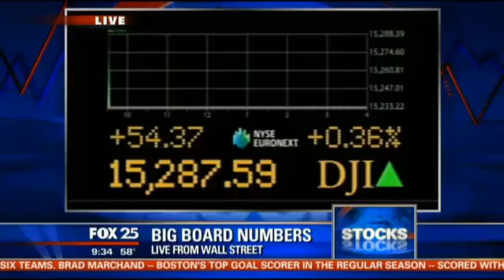Robin Simcox interview with Boston FOX station.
Research fellow at The Henry Jackson Society Robin Simcox, discusses terrorism in the United States of America with the Boston FOX station.